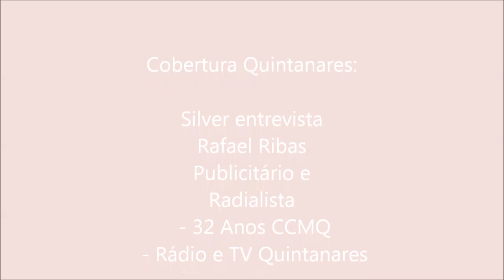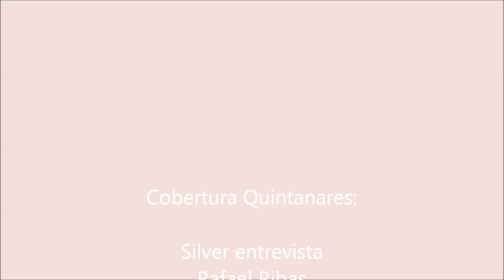Entrevista Com o Publicitário Rafael Ribas - 32 Anos CCMQ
Dirnei Silver entrevista o publicitário, radialista e pesquisador musical Rafael Ribas, dia 25 de setembro de 2022, no Auditório Luiz Cosme (IEM), direto do evento comemorativo aos 32 anos da Casa de Cultura Mario Quintana.
Rafael Ribas apresenta o programa Faixa Vinil, que vai ao ar toda quarta às 20 horas, pela Rádio Quintanares.
. Rádio Quintanares: "Cultura, Informação, Cidadania e Inclusão"